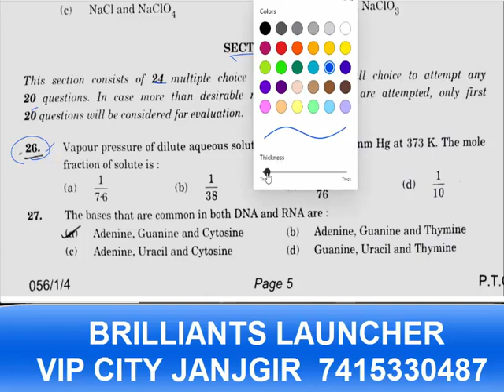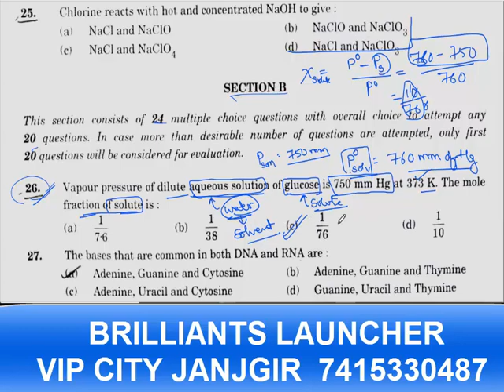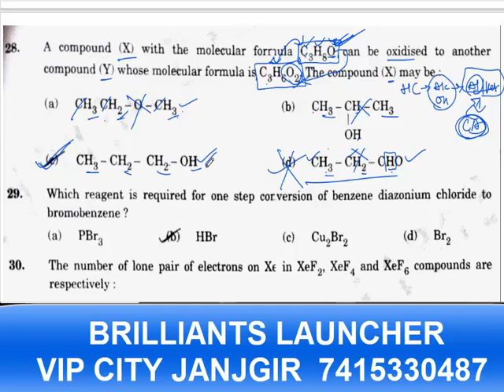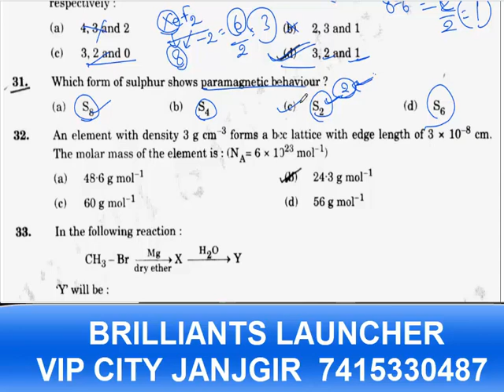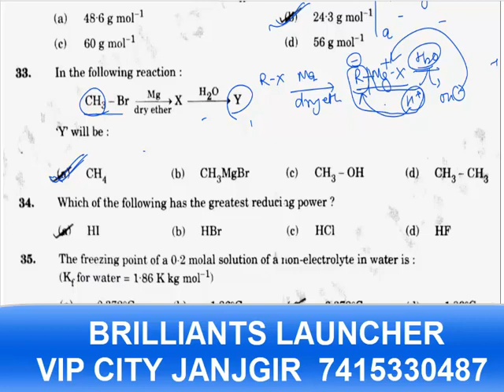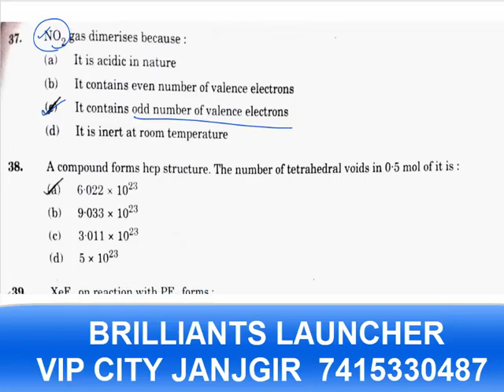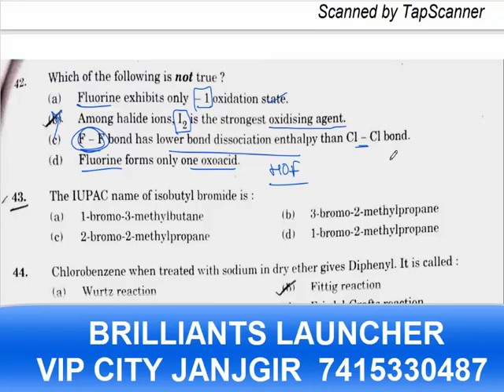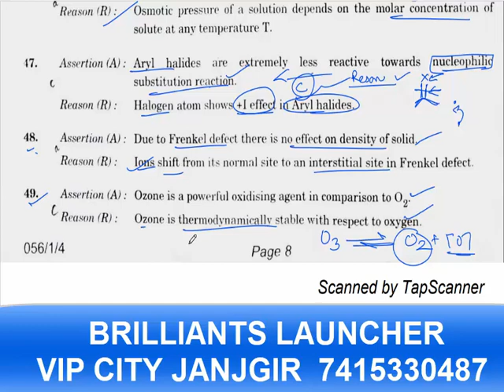12 CHEMISTRY SECTION B TERM 1, SOLUTIONS OF CHEMISTRY PAPER TERM 1 2021 - 22, IMPORTANT QUESTIONS,..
IN THHIS VIDEO WE WILL DISCUSS THE SOLUTIONS OF SECTION B OF CHEMISTRY PAPER OF TERM 1 OF THE SESSION 2021-22 WITH COMPLETE SOLUTONS AND BASIC CLEARANCE.

IMAGE SOURCE : NCERT, PIXABAY AND WIKIPEDIA.